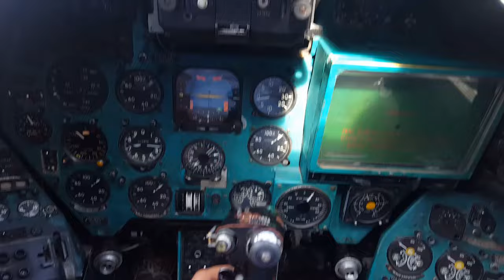Hind helicopter incident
Do not push any buttons.